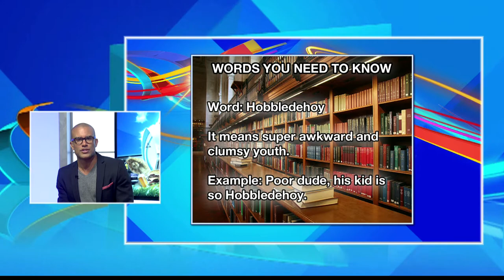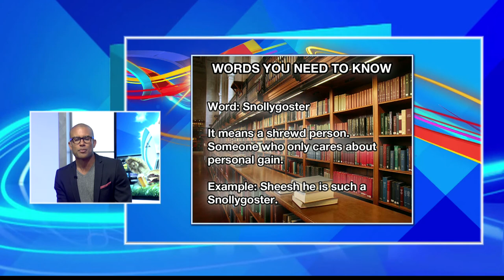Words That Will Make You Sound Smarter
Charles goes through some odd words in the dictionary that just might make you sound smarter if you use them when you are talking with your friends.